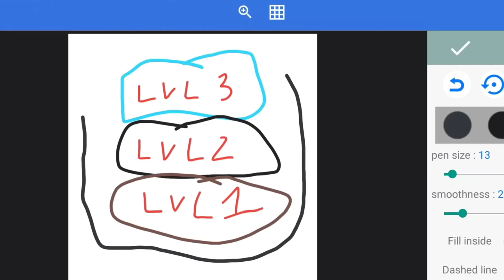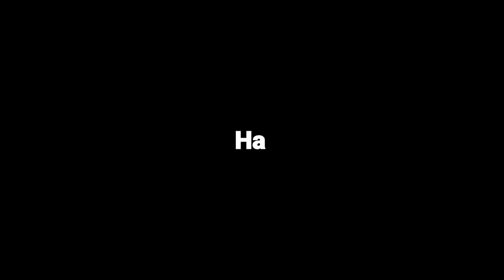Noob Vs Pro - Best Security System in Minecraft 🤯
I did a very trending Challenge with @STEEL-WING ,ie Noob Vs Pro Best Security System !
We Make our best Security System and review each other bases and best one wins!

👉 Thumbnail and Idea Inspired by "Maizen"

100 Dragons Vs Me in Minecraft